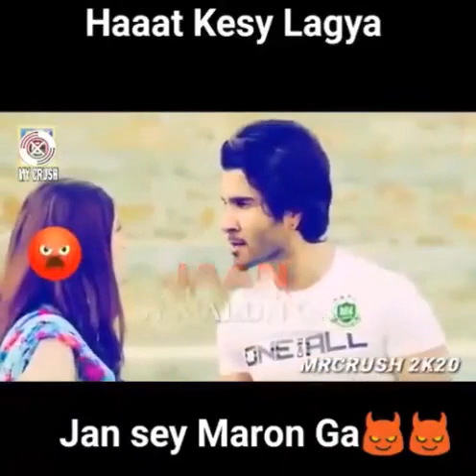28 October 2020